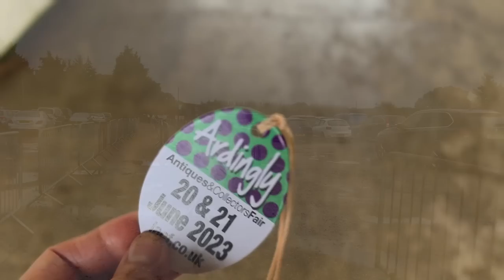アンティーク天国！ 🇬🇧 広過ぎるアンティークフェア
イギリスで最も大規模なアンティークフェアの一つ、アーディングリーの様子です。広過ぎて、見るところも多く、時間がいくらあっても足りない感じでした。アンティーク天国の雰囲気をお楽しみいただければ、と思います。数日後に開催されるようですので、ご興味ある方はぜひ足を運んで見て下さいね。

Ardingly, Nr Haywards Heath, West Sussex, RH17 6TL
次回　7月18＆19日
チケットなど、詳細は

00:00~ イントロ
01:10~ ドライブ
02:19~ アンティークフェア
20:184~ 帰り道
21:02~ 購入品ご紹介

Iroh - Wendy Marcini
So They Say - Vendla
Util Paisagem (Instrumental Version) - Clara Mendes
Coffee Date at Ebertplatz - William Claeson
Dreamtigers - Hara Noda
Tacet (Instrumental Version) - Clara Mendes
This Endless Night - Wendy Marcini